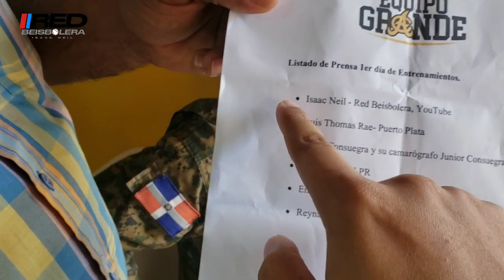🔥VLOG| PARTE DE LO QUE SE VIVIÓ EN LA APERTURA DEL CAMPO DE ENTRENAMIENTO DE LAS ÁGUILAS CIBAEÑAS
Red Beisbolera es una producción del Comunicador dominicano Isaac Neil.